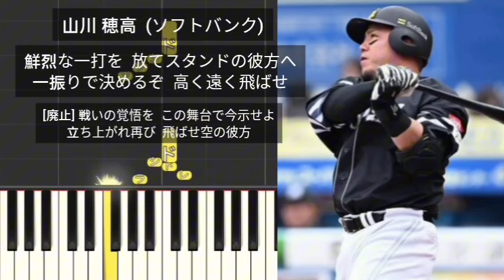【プロ野球新応援歌】 山川穂高 福岡ソフトバンクホークス 2024年作 歌詞変更 2024年3月28日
山川 穂高  (ソフトバンク)
鮮烈な一打を  放てスタンドの彼方へ
一振りで決めるぞ  高く遠く飛ばせ

[廃止]
戦いの覚悟を  この舞台で今示せよ
立ち上がれ再び  飛ばせ空の彼方